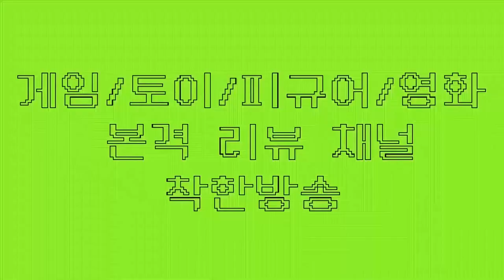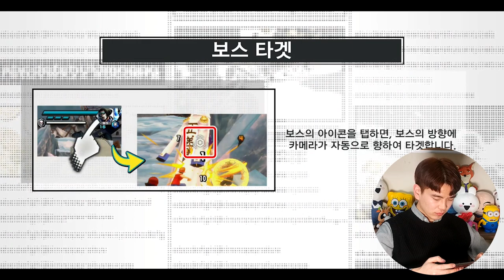2020 원피스바운티러쉬 1등채널, 정상결전 삼대장 때려잡기, 무료뽑기는 하고가자!/원피스게임 , 원피스폰게임 , 원피스전투씬 , 정상결전 , 정상결전매드무비 )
*구독은 필수*
현존하는 원피스 폰게임의 절대강좌!!
원피스 바운티러쉬! 유튜브 1등채널 하비채널입니다~!

드디어 정상결전 매드무비
정상결전 삼대장 뽀개기 들어갑니다!
렙 100 혁명군 사보와 스탬피드 루피로
에이스의 복수를!

영상 후반부에 원피스바운티러쉬 하비채널 구독자 동맹공지 있습니다!
기발한 동맹명을 댓글로 달아주세요!